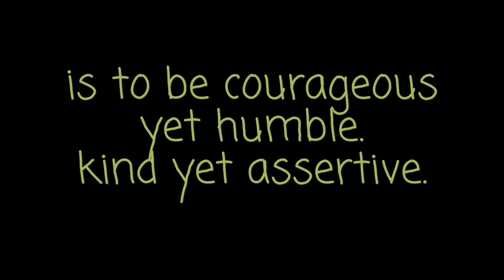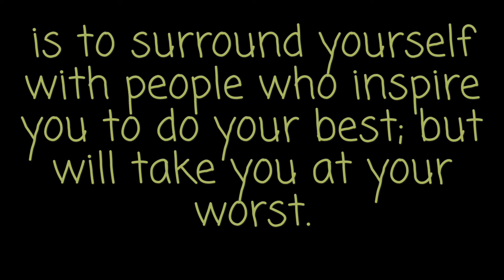The trick is....